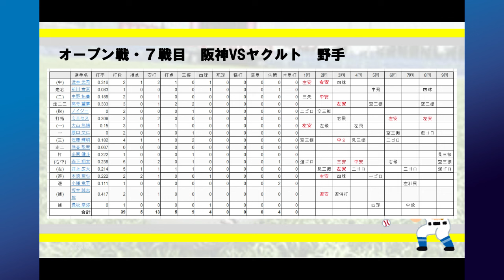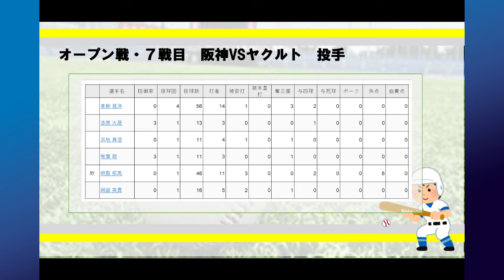【2024OP戦・対ヤクルト】今日は７回までしか見ていない事にします。５‐０で阪神の勝利。